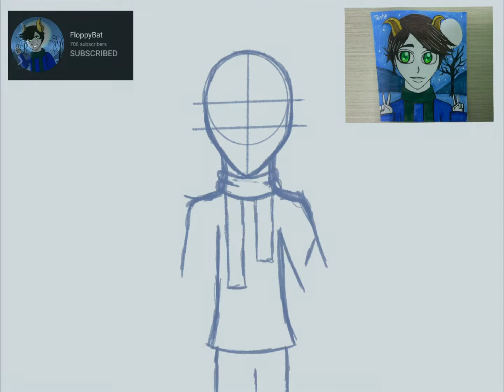Floppybat || Fanart of Techyplains (Klyde’s friends No.2)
Time for another fanart for Klyde’s friends. Most of you didn’t know who they are so I screenshotted Klyde’s video description and showed it to you guys. Most of you guys wanted me to draw something else but I got a lot of ideas for the next video but you’ll never know what I am making. It would be art, gameplay or something else.

App used:
Procreate
Capcut